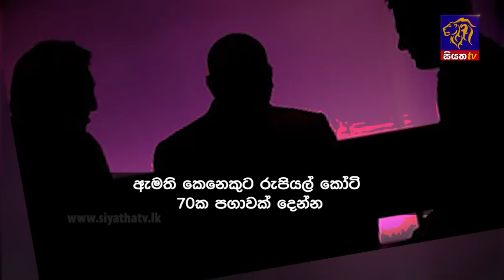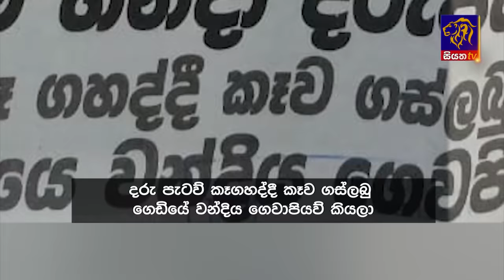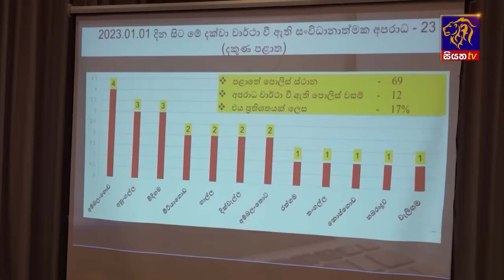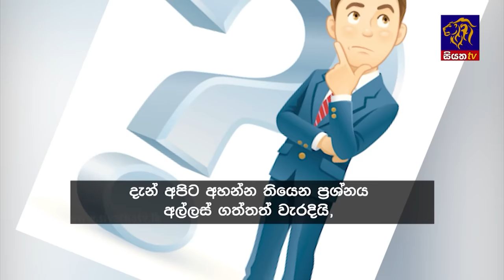Siyatha News | 06.00 AM | 07 - 11 - 2023